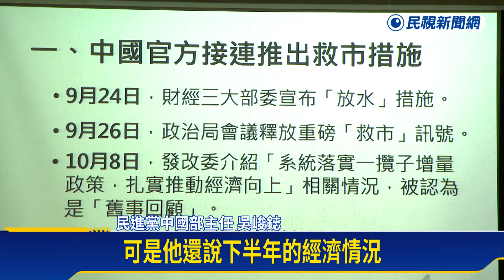中國對台認知戰不攻自破 專家曝關鍵原因－民視新聞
【民視即時新聞】政治中心／鄭筑勻、莊柏驊　台北報導中國經濟成長減緩，影響到投資者信心，對全球市場產生連鎖反應，對此，民進黨今天（28）舉辦座談會，邀請專家學者，一起探討中國經濟風險，認為中國全年經濟成長率保五有難度，救市都來不及了，也沒能力對台進行軍購備戰。